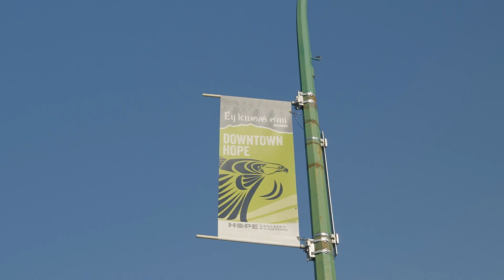An Indigenous Welcome to Hope, BC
Designed in collaboration with Tourism Hope, Cascades & Canyons, local Indigenous artist, Bonny Graham, and the District of Hope, these banners welcome visitors and locals to Hope in Halq’eméylem language as well as English.